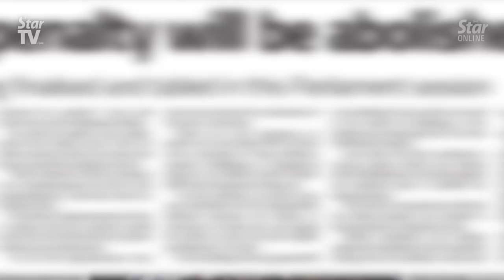Govt tipped to table Bill next week to abolish mandatory death sentence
Minister in the Prime Minister's Department Datuk Liew Vui Keong said that the government is tipped to table a Bill in Parliament next week to abolish the mandatory death sentence for 11 serious offences.

Liew said the proposed law will remove the word "mandatory" with regard to the death sentence for 11 serious offences which include murder, armed robbery and offences against the Yang di-Pertuan Agong.